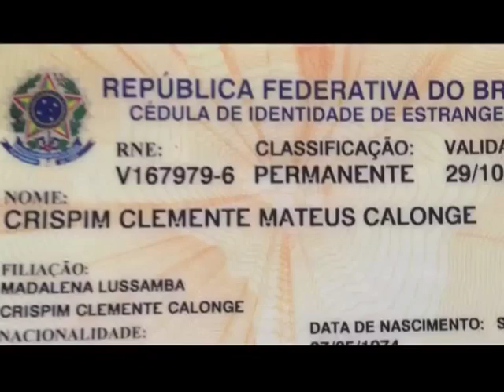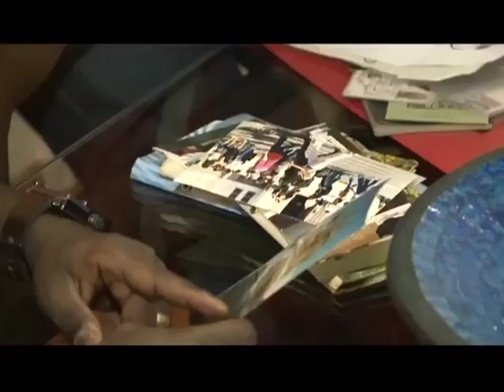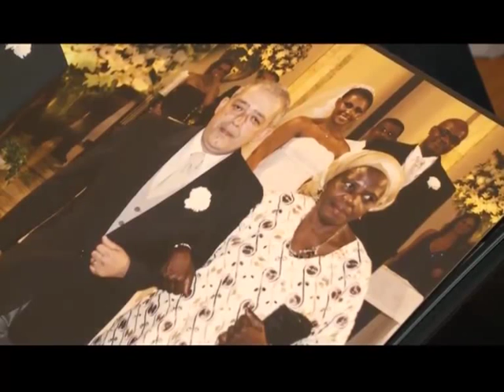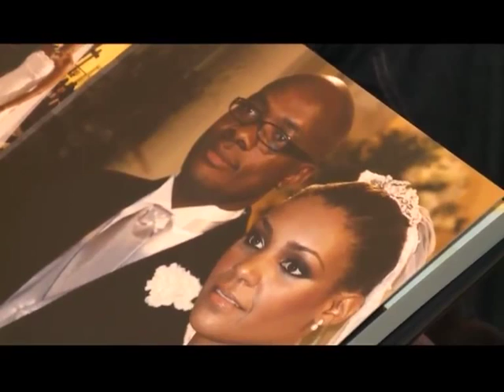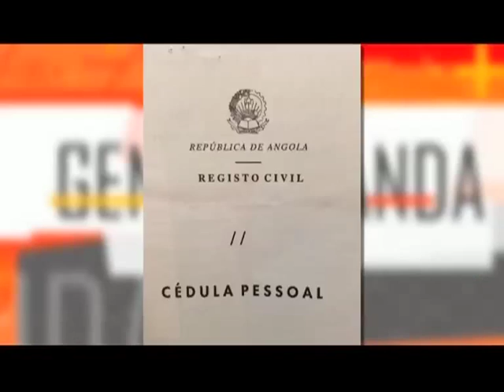Gente da Banda - História do Crispim Calonge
Gente da Banda - História do Crispim Calonge- programa 77